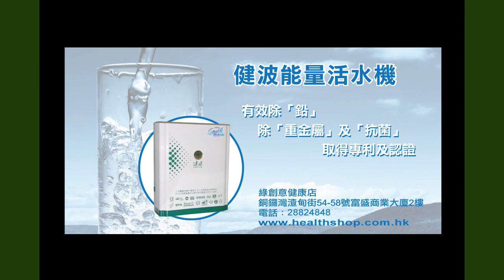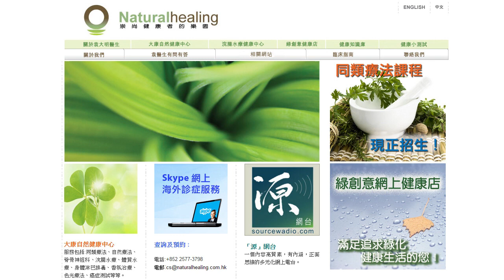《自然療法與你》EP184 便秘的自然療法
「便秘」看似是一般問題，但其實「便秘」是影響整體健康的主要因素。今集袁醫生和Diana同大家分享導致「便秘」的真正原因，教大家如何食得正確來預防「便秘」，還有各種處理「便秘」的自然醫療及同類療法。